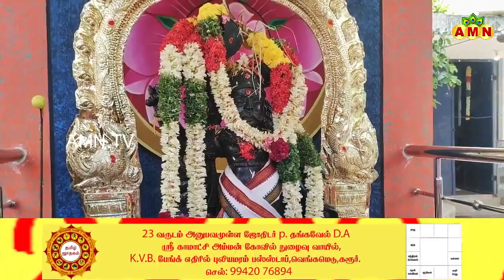குளித்தலை அருகே கீழ ஆரியம்பட்டியில் மகா மாரியம்மன் கோவில் கும்பாபிஷேக விழா.